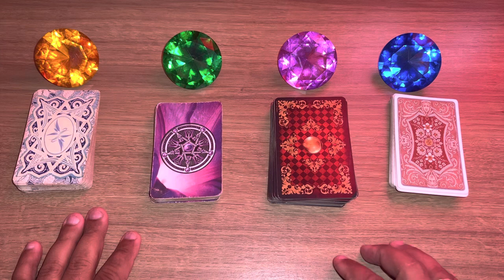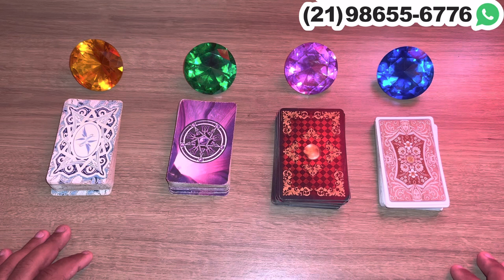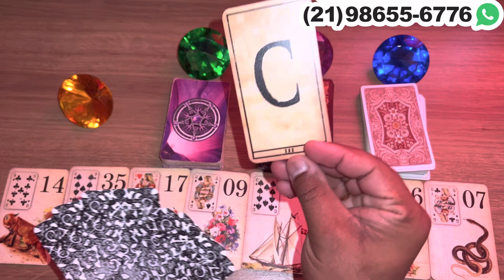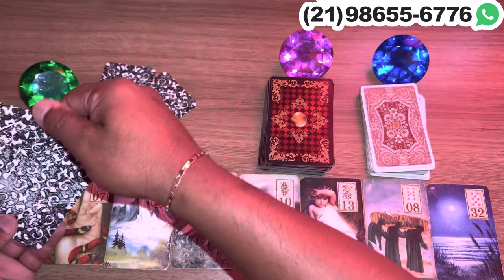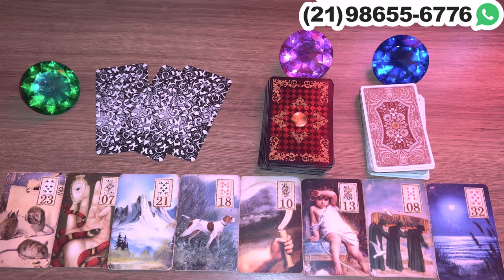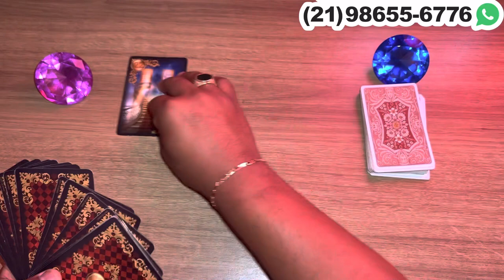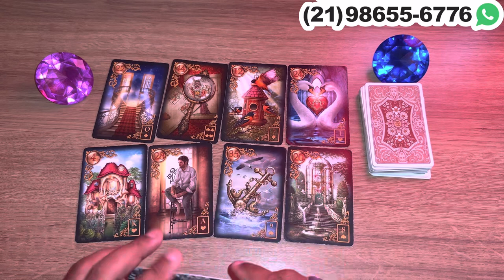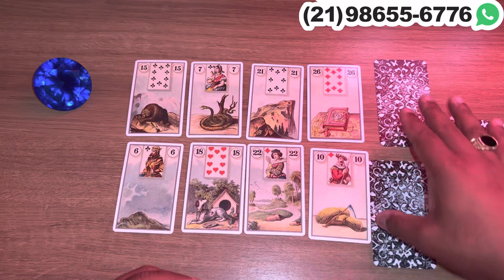Descubra Suas Respostas Com o Tarot Responde 🔮 | Previsões Diárias e Interativas